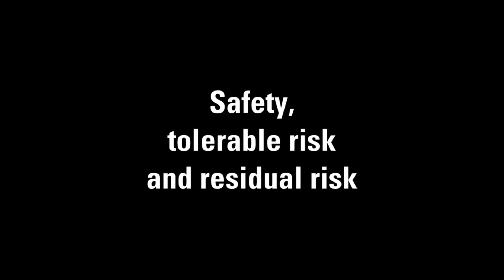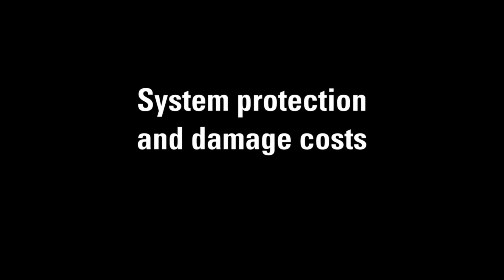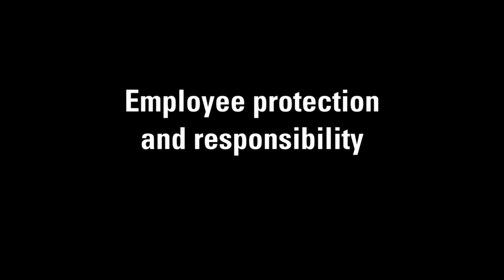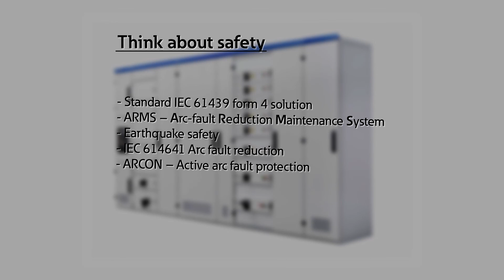Safety and risk in electrical low-voltage installations